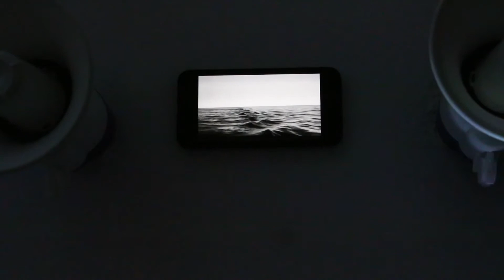Behind Pneumoconiosis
This topic aims to explore the government's false slogans about the grassroots by observing the daily life of the patients with pneumoconiosis and the gray areas connected with the society and the government.